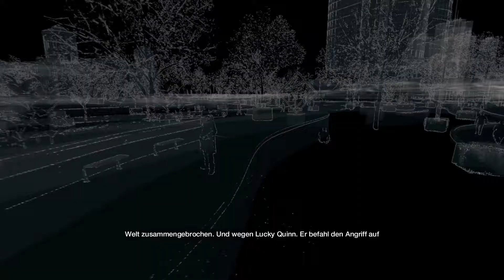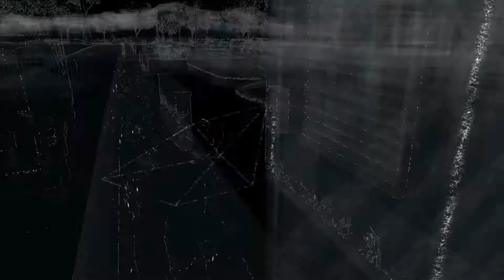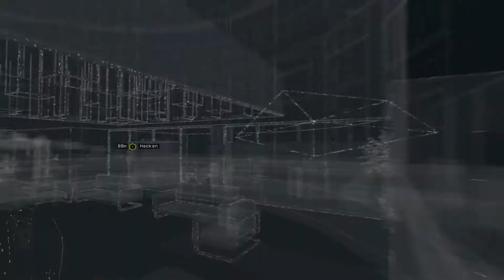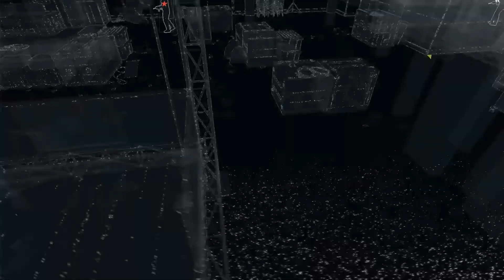Watch Dogs [HD] #49 Das Ende der Ära -Quinn? ♣ Let's Play [Deutsch]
In Chicago...einst von "Al" Capone regiert wächst erneut die Bedrohung durch die Unterwelt. Werde Zeuge eines "normalen" Bürgers der zum Rächer wird & hemmungslos die Straße während seines Rache Feldzuges Säubert.
►► Mehr Anzeigen
♣Teile das Video und füge es zu deine Favoriten hinzu, es hilft mein Kanal beim Wachsen mehr als alles andere! LIKE A BOSS!! ♣

► Stellt sicher das du kein Video Verpasst!

«WATCH DOGS»
Ein Open-World Action-Adventure video Spiel vom Ubisoft (2014)
Wenn dir das Spiel gefällt und du gerne mehr darüber Erfahren möchtest oder selber zum Rächer werden willst!

Kommentiertes Gameplay von Waschbiber